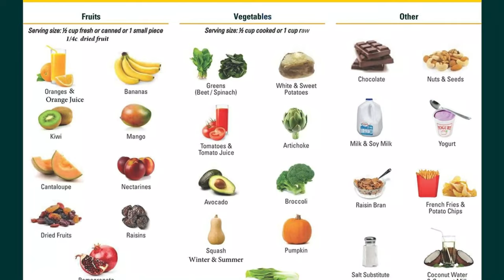10 Foods to Avoid with Kidney Disease - Diet in CKD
10 bad foods for kidneys and patients in CKD are discussed in the video. Processed food , saltly foods, foods high in potassium and phosphate are not good in CKD PATIENTS.

Detailed Information for appointment and social media accounts.
How to Book an Online appointment:
3 simple steps:
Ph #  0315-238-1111